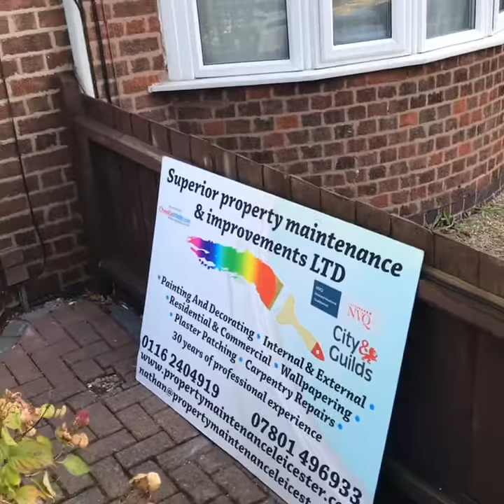Large terraced house prepared and repainted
Walls filled and finished with two coats of exterior Dulux masonry paint; woodwork gable end; windows and fascia boards sanded down; filled; undercoated and glossed in Dulux white oil based gloss